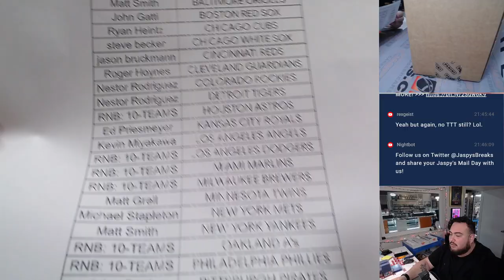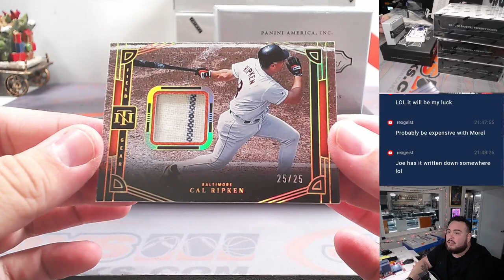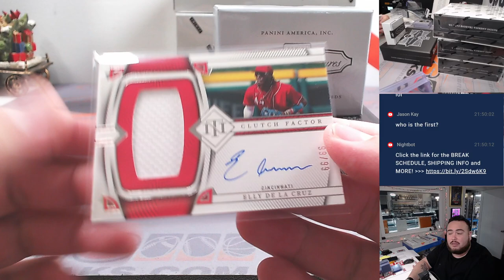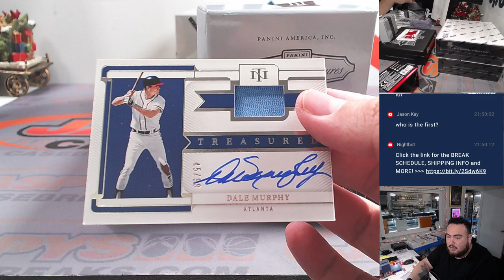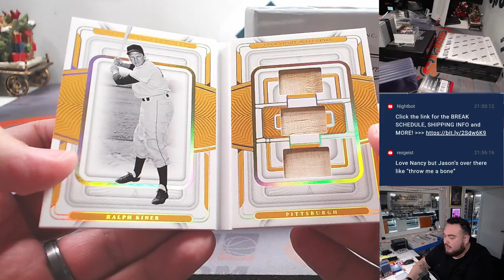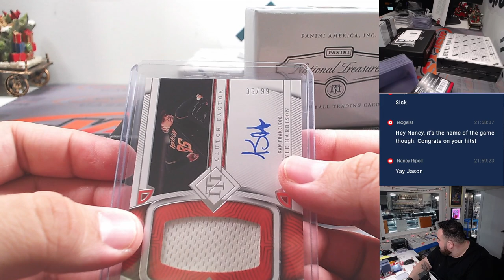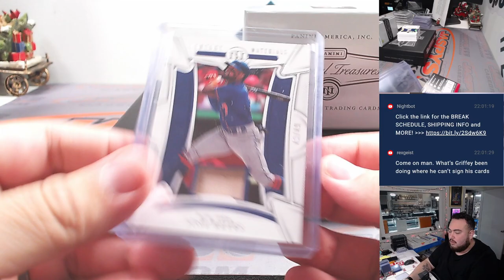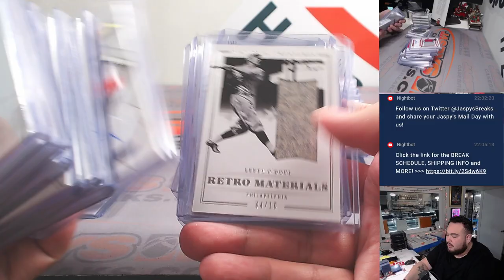Sat. 12/30/23 - 2023 Panini National Treasures Baseball 4-Box Case #6 *PYT*